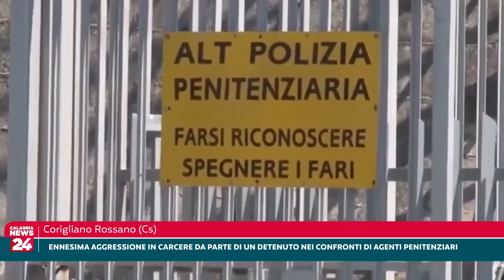Corigliano Rossano (Cs): Ennesima aggressione in carcere da parte di un detenuto